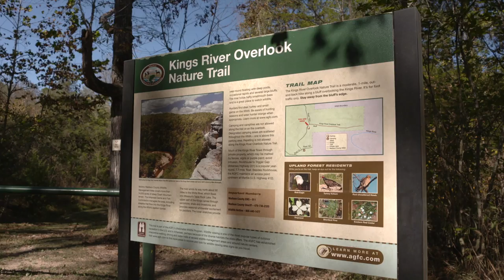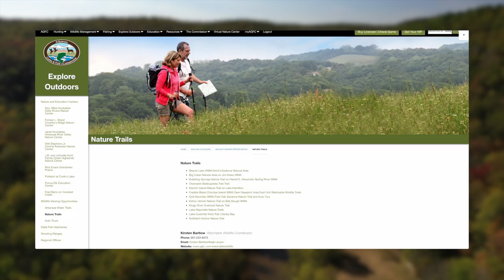Kings River Overlook Nature Trail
The Kings River Overlook Nature Trail is a moderate, 1-mile, out-and-back hike along a bluff overlooking the Kings River. It’s for foot traffic only. Stay away from the bluff’s edge. Bluffs along the Kings River Overlook Nature Trail offer spectacular views of the Kings River’s twists and turns.